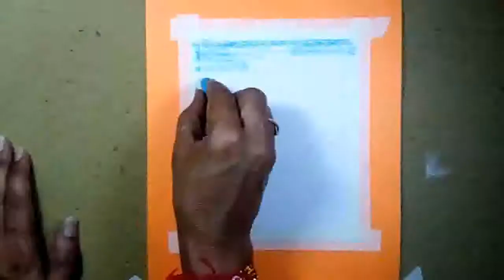Easy scenery painting for beginner's.oil pastels painting